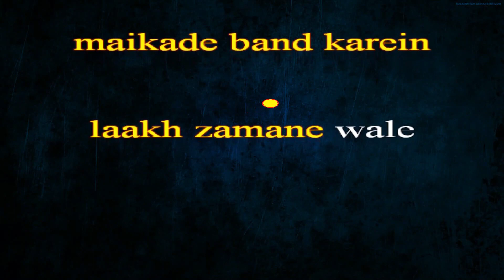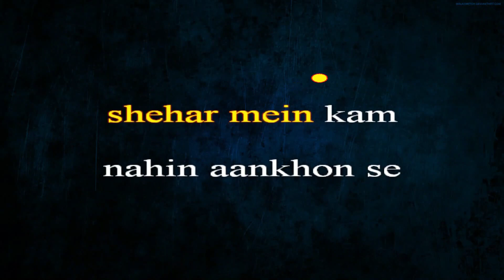Maikade Band Kare - Hariharan | Ghazal Karaoke With Lyrics | Kaash